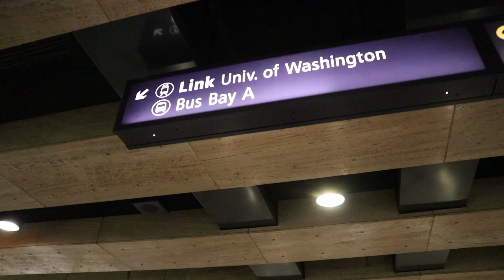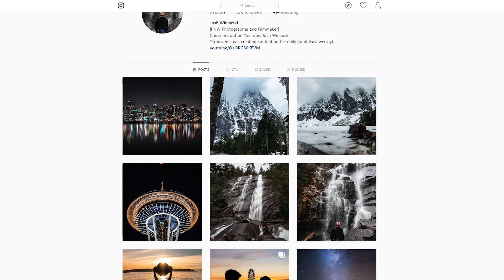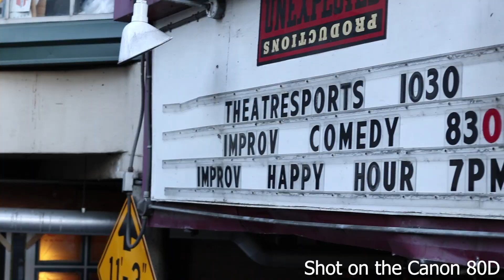Canon 80D Sample Pictures/Video Test!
This isn't a brand-new camera anymore, so I'm not going to bother reading off a list of specs you can find anywhere. The purpose of this video is to give you actual images and footage that this camera produces in the field so you can see what it looks like without any processing. Also I hope it's mildly entertaining, enjoy!

📸My Camera Gear:
Main Camera (Full-Frame Mirrorless)
Secondary Camera (Canon 80D)
Action Camera
Favorite SD Card (Sandisk Extreme)
Vlogging Lens
Favorite Lens
Astrophotography Lens
Portrait Lens
Telephoto Lens
Camera Microphone
Desktop Microphone
Favorite Light kit
Video ND Filter
Main Vlogging Tripod
Travel Tripod
Camera Stabilizer 3-Axis Gimbal
Dope Backpack (USA GEAR SLR Bag)

🎵Where I get music & sound effects for my videos. Sign up for a free 30-day trial